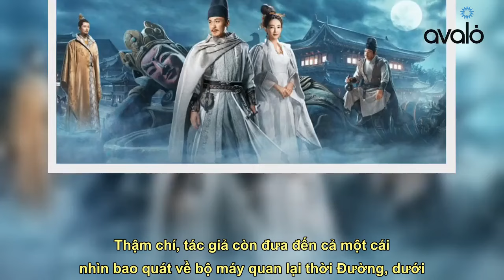Đại Đường Địch Công Án lôi cuốn người xem bởi những vụ án hóc búa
Nhớ Theo dõi kênh youtube để xem nhiều video hơn nữa nhé Đại Đường Địch Công Án đã cập bến màn ảnh Việt với bản lồng tiếng vào tháng 3.   Đại Đường Địch Công Án gây bão tại Trung Quốc  Đại Đường Địch Công Án được chuyển thể từ series truyện trinh thám cùng tên của nhà Đông Phương học người Hà Lan có tên Robert Van Gulik. Đại Đường Địch Công Án không chỉ là chuyện hư cấu mà còn vẽ nên bức tranh nhân tình thế thái đầy sống động. Tác giả Van Gulik khéo léo lồng ghép những yếu tố tinh hoa văn hóa lịch sử của thời nhà Đường dưới sự trị vì của nữ đế Võ Tắc Thiên vào trong các vụ án. Thậm chí, tác giả còn đưa đến cả một cái nhìn bao quát về bộ máy quan lại thời Đường, dưới thời trị vì của nữ hoàng đế.   Sau khi gây bão tại Trung Quốc, Đại Đường Địch Công Án đã cập bến màn ảnh Việt với bản lồng tiếng vào 13h thứ 2 - thứ 7 từ ngày 11/3. Và đây là những lý do bạn không nên bỏ lỡ bộ p